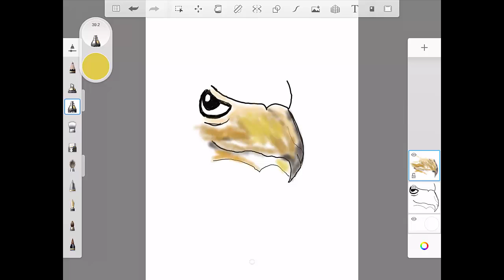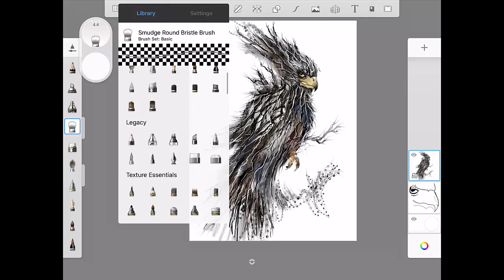Drawing Digitally - How to draw with an Apple Pencil -Splash Eagle2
Darren is still working on his splash technique when drawing a bird.  He has learned a lot in this drawing digitally technique and will continue to work on it.  This is the short version of the drawing and you should check out the post of the real-time step by step process.  It is a fast drawing and you should try it.